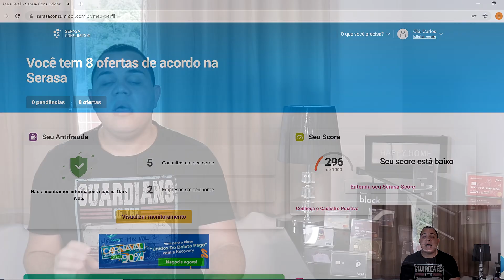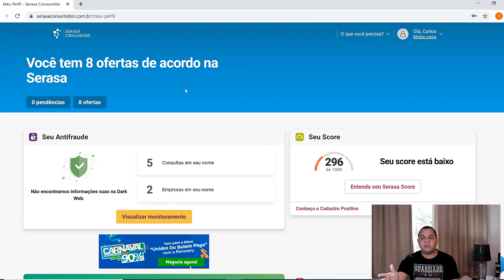Com Essa Informação Negativa Você Nunca Será APROVADO: CHEGOU A HORA DE ACORDAR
A internet é cheia de ilusões e vidas fictícias!! Chegou a hora de você abrir os olhos para o mundo REAL! Pílula azul ou vermelha?

Facilite Sua APROVAÇÃO no SX mais ainda e ABRA SUA CONTA NO SANTANDER

Chega de ficar Reclamando do seu SCORE BAIXO! Chegou Hora de Saber a Verdade sobre o que Realmente Importa na hora de analise de crédito!!!